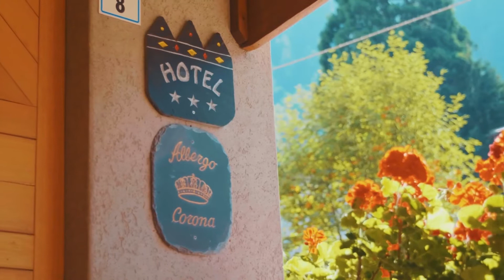Hotel Corona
L'Hotel Corona è il luogo ideale per trascorrere una piacevole vacanza nella natura del parco delle Orobie bergamasche. Punto di partenza per innumerevoli escursioni, per raggiungere i vari rifugi in quota passando per boschi verdeggianti e un'infinità di laghetti alpini che vi stupiranno. Possibilità di passeggiate a cavallo, mountain bike, nordic walking e visite all'orto botanico alpino. In inverno la locale pista di fondo e la vicinanza alle stazioni sciistiche di Foppolo e Carona con le loro piste vi offrono molteplici possibilità di praticare sci, snowboard e ciaspolate tra prati e boschi innevati.
La gestione famigliare vi darà un grande senso di accoglienza e la cucina tipica regalerà al vostro palato un'esperienza indimenticabile.